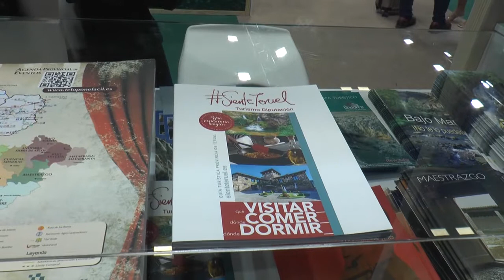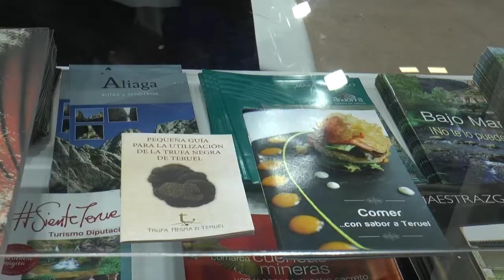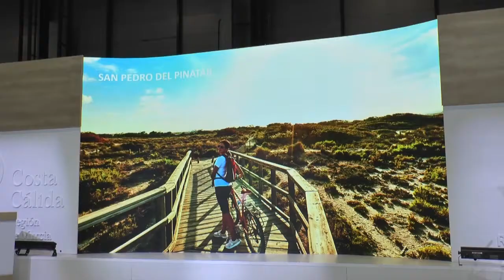"Teruel Siente", una invitación a disfrutar del presente de forma sostenible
“Más que un viaje o recorrido por placer,  “Teruel Siente” es un concepto para que el visitante sienta todo lo que la provincia de Teruel le puede dar
Y en esa campaña promocional global que llevan trabajando varios años está presente la misión de sostenibilidad. Disfrutar del presente sin comprometer las necesidades de futuras generaciones.